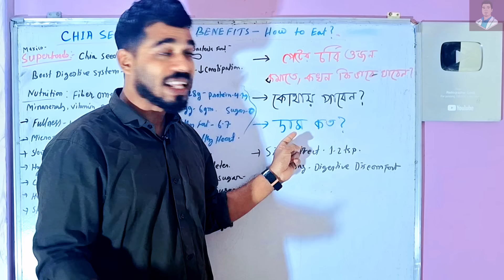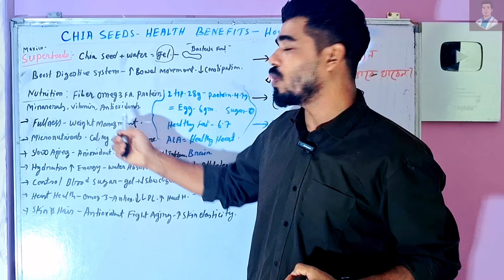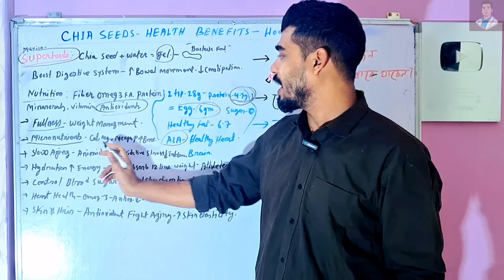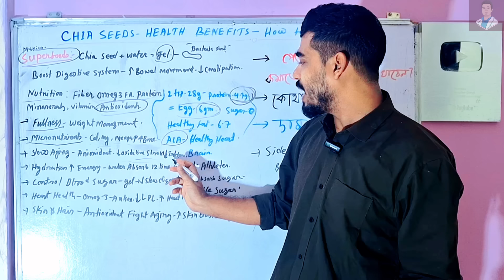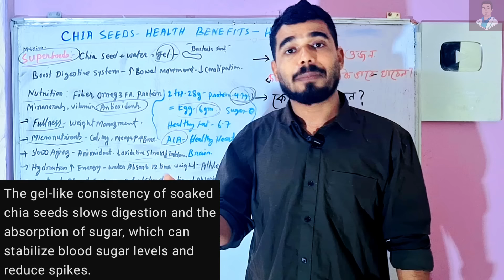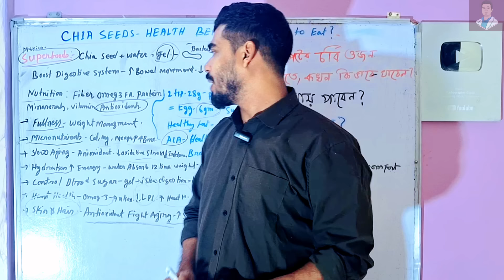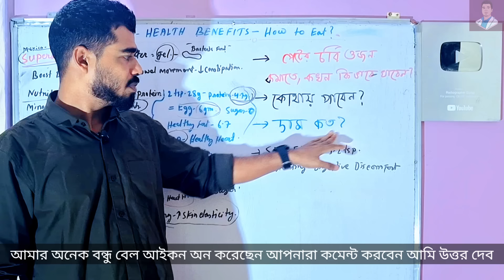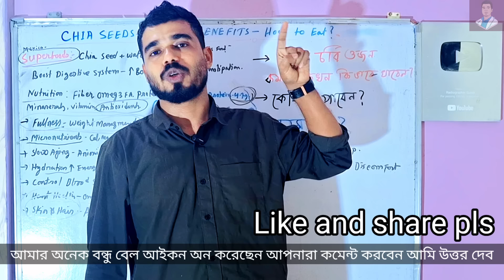মাত্র ১ সপ্তাহ এই চিয়া বীজ খান-তারপর দেখুন শরীরে কি পরিবর্তন ঘটে | Health Benefits of Chia Seed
Video Description:
"চিয়া সিডের উপকারিতা এবং এর স্বাস্থ্যগুণ সম্পর্কে বিস্তারিত জানুন। চিয়া সিড কিভাবে ওজন কমাতে সাহায্য করে, ডায়াবেটিস নিয়ন্ত্রণ করে এবং হজমশক্তি বাড়ায় তা নিয়ে আজকের এই ভিডিওতে আলোচনা করেছি। সঠিক উপায়ে চিয়া সিড খাওয়ার পদ্ধতি এবং সেরা সময় সম্পর্কেও জেনে নিন। আপনার জীবনকে স্বাস্থ্যসম্মত করার এই সহজ প্রাকৃতিক উপায়টি আজই চেষ্টা করুন।

ভিডিওতে যা শিখবেন:
চিয়া সিডের উপকারিতা
চিয়া সিড কীভাবে কাজ করে
ওজন কমানোর প্রভাব
চিয়া সিড খাওয়ার নিয়ম ও পদ্ধতি

* ketogenic Diet for weight loss

* 5 টি স্বাস্থ্যকর খাবার যা আপনাকে শক্তিশালী করবে

* নার্ভের সমস্যা দূর করতে সেরা সাতটি খাবার

* কি খেলে রক্ত বাড়ে

* নার্ভের কম্প্রেসন এর কারণে কিভাবে কোমর ব্যাথা পা পর্যন্ত নেমে যায় এমআরআই Image মাধ্যমে সরাসরি দেখুন